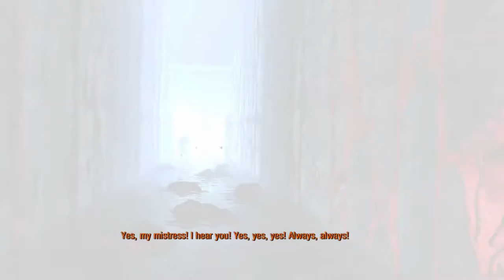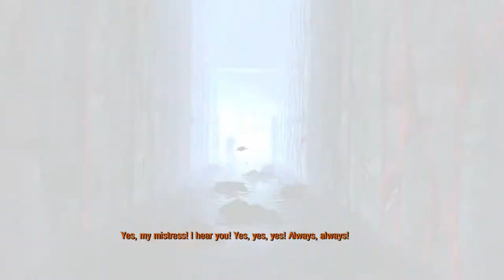WELCOME HOME, ARTYOM! | Metro 2033 Redux Lets Play (Part 2)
In this video, Artyom will be experiencing some strange visions.